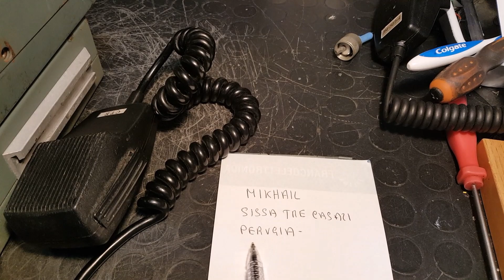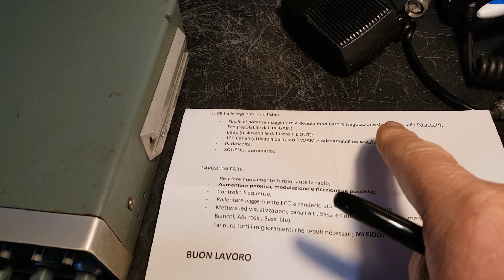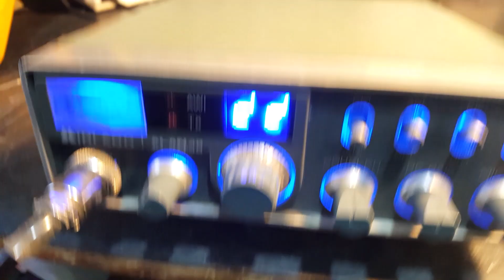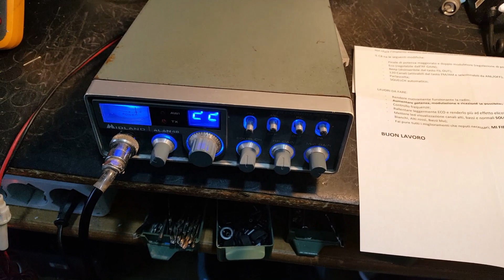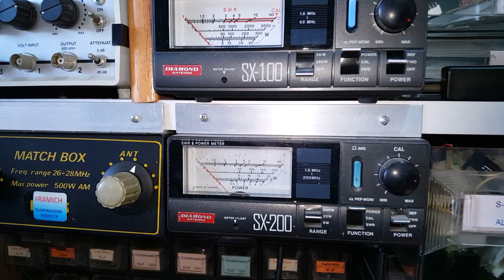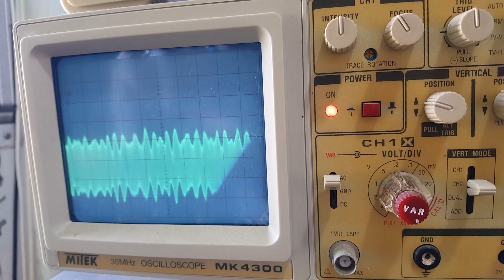Video Alan 48 e 68 di Mikhail di Parma - 1° parte Alan 48 -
Su questa radio lascio la descrizione al commento vocale, ci sarebbe da scrivere molto.